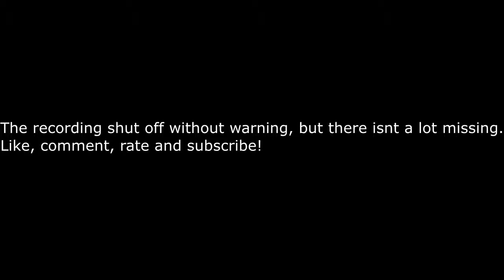Nitronic Rush Ep.2- Abandoned Utopia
Games